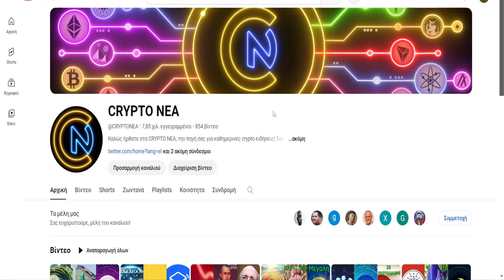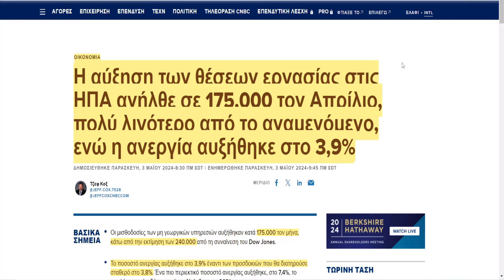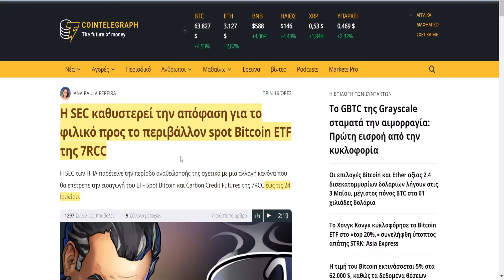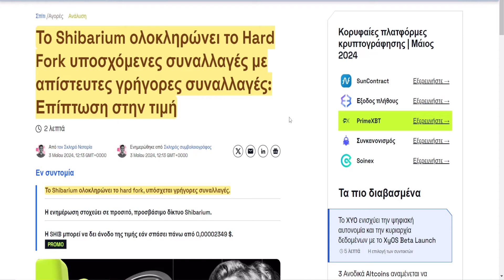CRYPTOΝΕΑ:Bitcoin στις 63.000$, τι μας εκτίναξε? Polkadot τρομερά νούμερα, DogeChain κλίνει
🔗 ΠΗΓΕΣ 🔗

🕒Timestamps:🕒

0:00 intro
0:12 bitcoin
2:45 polkadot
3:17 dogechain
3:27 shiba inu
3:48 market, outro.